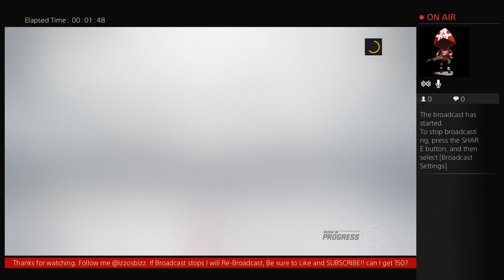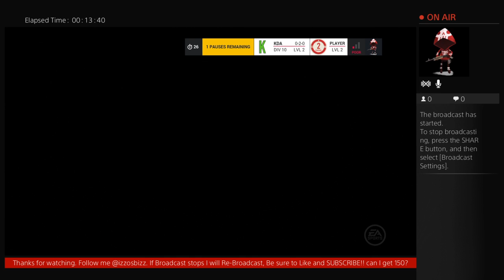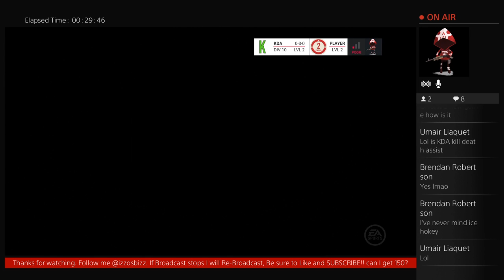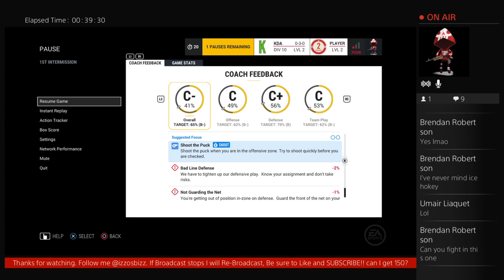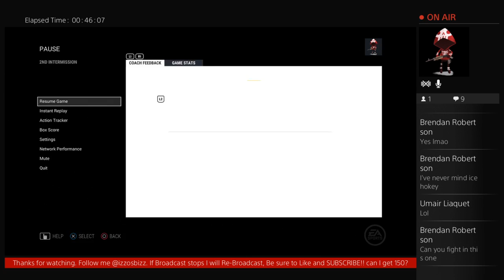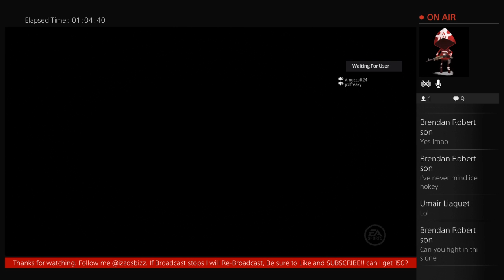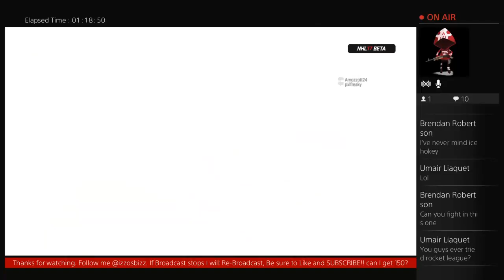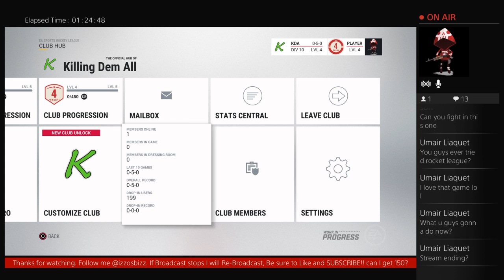NHL 17 Beta - No teeth McGee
Greybeard is on the ice